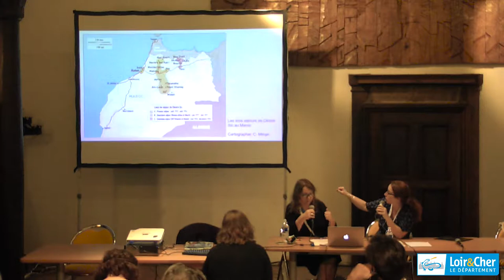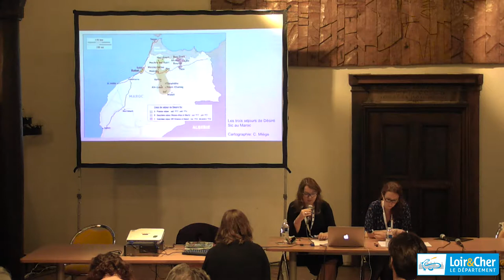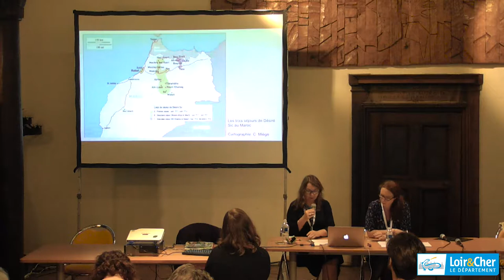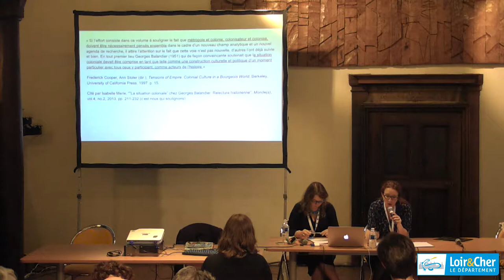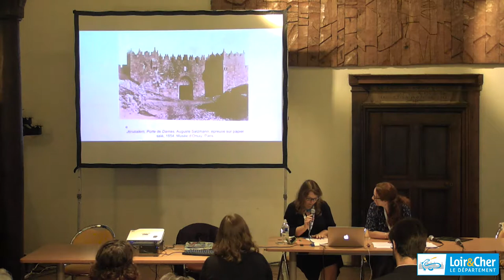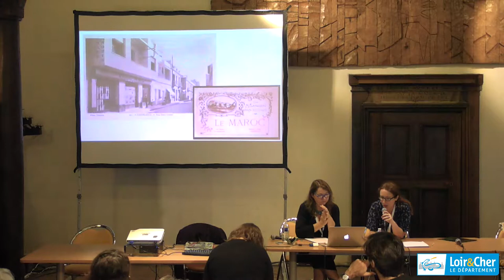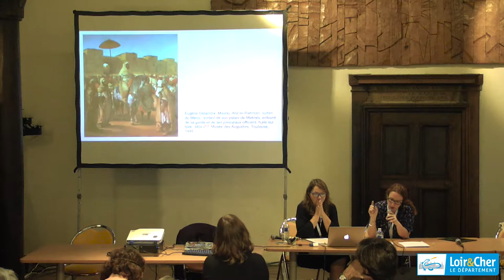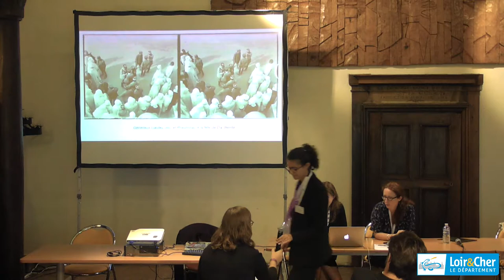RVH2018 - Photographies d'amateur et société coloniale